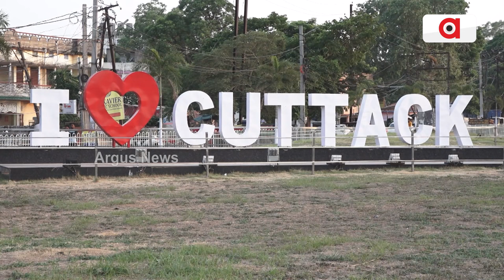ପାଖେଇ ଆସୁଛି ବିଘ୍ନବିନାଶକଙ୍କ ପୂଜା || Cuttack Ganesh Puja Preparation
ବିଘ୍ନ ବିନାଶକଙ୍କ ଧରାବତରଣକୁ ଆଉ ମାତ୍ର ଅଳ୍ପ ଦିନ । କଟକର ବିଭିନ୍ନ ଅନୁଷ୍ଠାନ ଓ କ୍ଲବରେ ଜୋରସୋରରେ ପ୍ରସ୍ତୁତି ।  ମୂର୍ତ୍ତି ଗଢିବାରେ ବ୍ୟସ୍ତ ମୂର୍ତ୍ତି କାରିଗର । ସେପଟେ ପୂଜାଠୁ ଭସାଣି ପର୍ଯ୍ୟନ୍ତ ସୁରୁଖୁରୁରେ ଶେଷ କରିବାକୁ ଶାନ୍ତି କମିଟି ସହ କମିଶନରେଟ୍ ପୋଲିସର ବୈଠକ ।